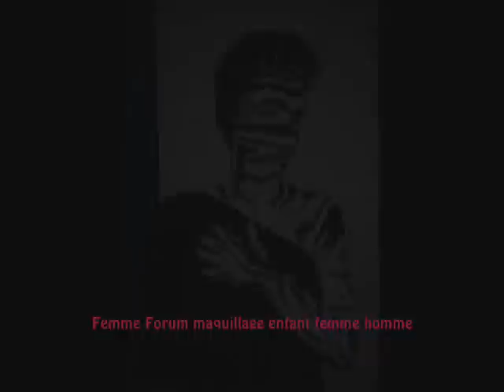FEMME FORUM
Maquillage enfant femme et homme, des conseils de maquillage et de beauté pour tous avec un blog et un forum